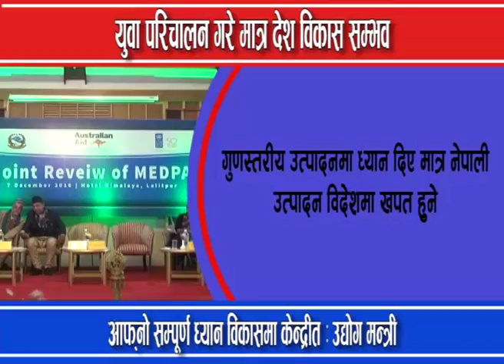युवालाई स्वदेशमै रोजगारी : नविन्द्रराज जोशी